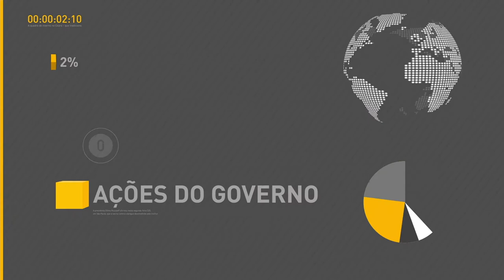BOLETIM REPÓRTER NBR 9h - 23 de outubro de 2017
REPÓRTER NBR 9h - 23.10.17: Confira a agenda do presidente Michel Temer nesta segunda-feira (23). E mais: Pantanal é um dos biomas mais preservados do país. Veja  também: Banco Central eleva a previsão do Produto Interno Brasileiro (PIB) para 0,73% ao final de 2017.